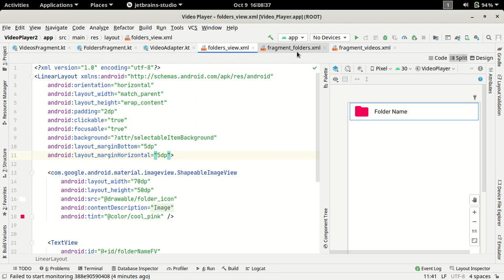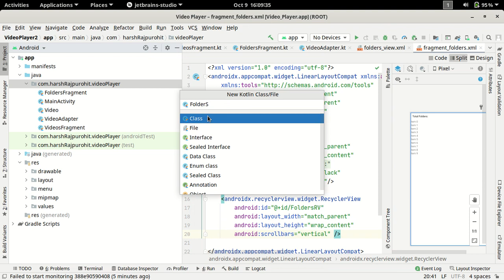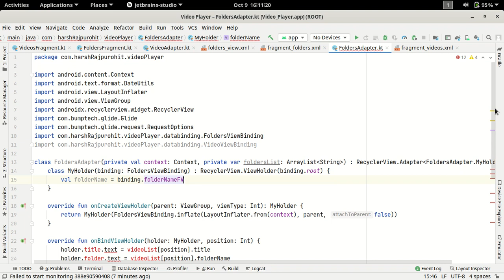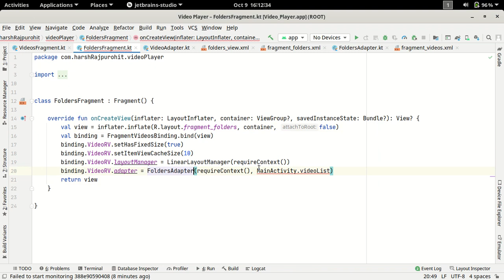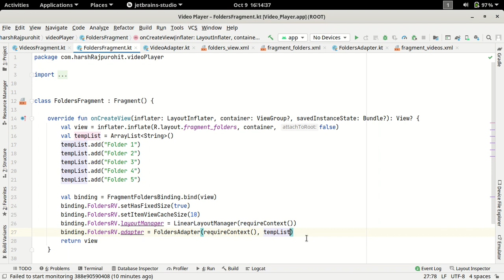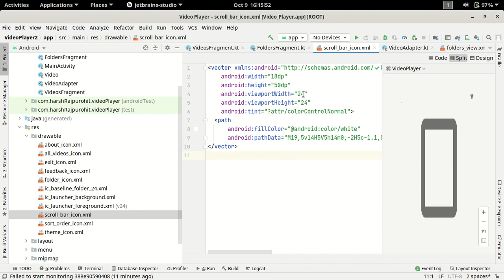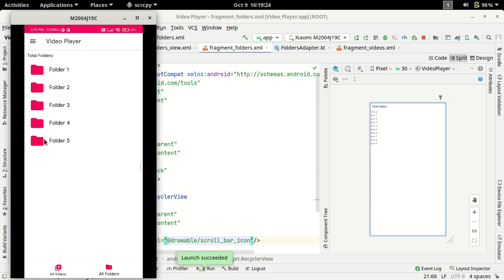17.Folders RecyclerView & Adapter with Scrollbar | Android Studio Kotlin | Hindi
In this video, we'll add recycler view to our FoldersFaragment & we'll also add a vertical scrollbar icon to our recycler view in android studio.